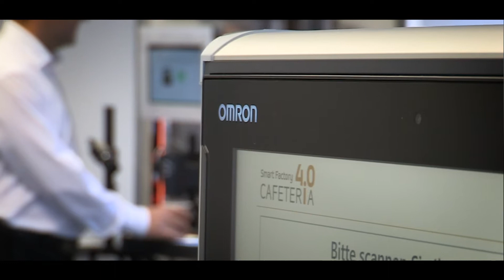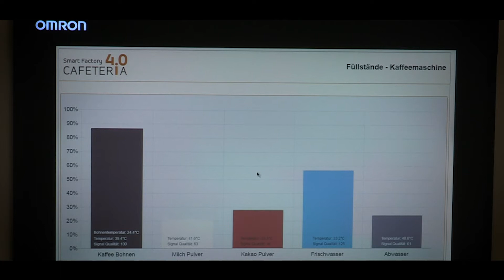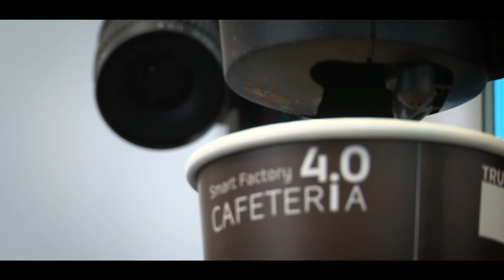IT meets OT at the Cafeteria 4.0 Learning Factory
Would you like a cup of coffee? IT meets OT at Cafeteria 4.0. The interactive learning factory showcases how it is possible to connect and interact with the cloud, but also monitor devices with sensors. It demonstrates how information technology (IT) and operational technology (OT) can learn to understand each other. Digitalization will change production.